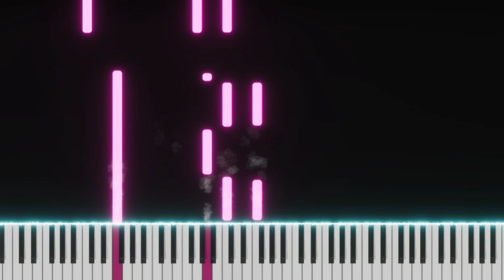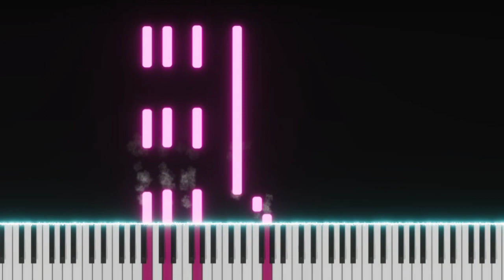Hands Of Love | Miley Cyrus | Top American Songs | EASY SLOW Piano Tutorial